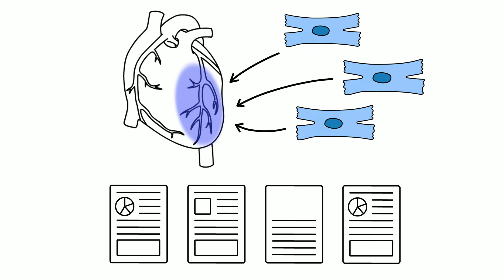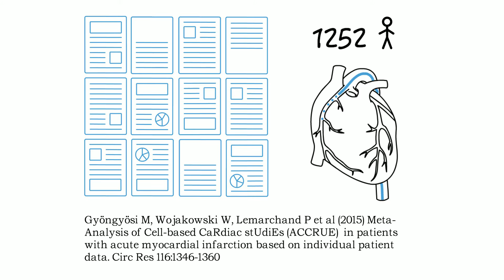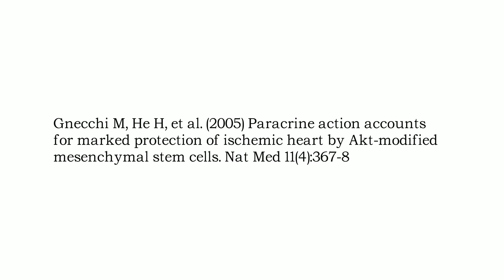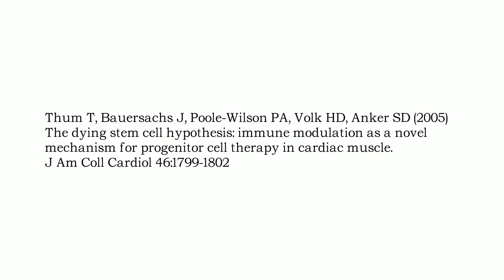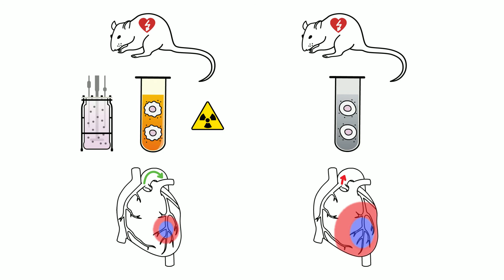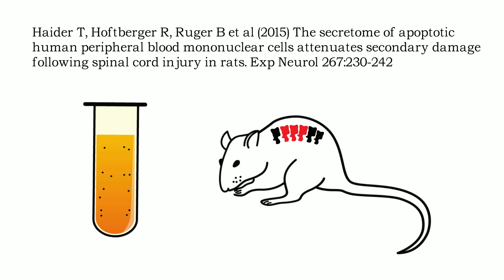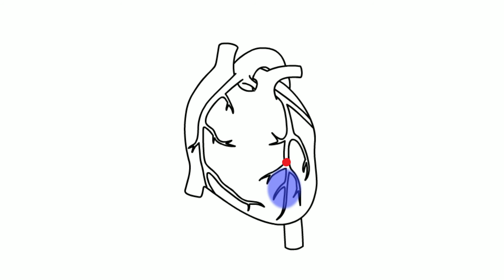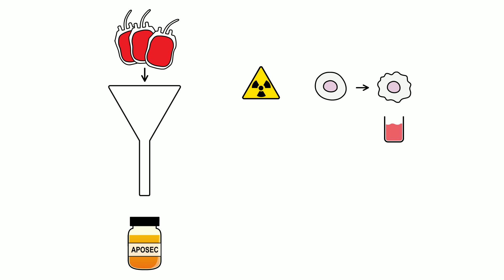Explain Secretome APOSEC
Short white-board video explaining the APOSEC story: paradigm change from stem cells to paracrine factors derived from white blood cells as therapeutic agent in regenerative medicine